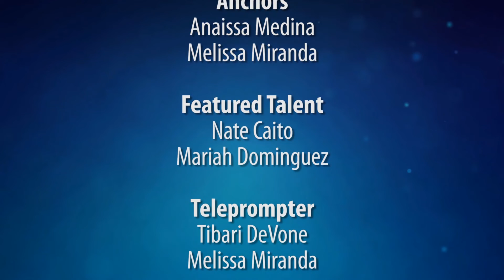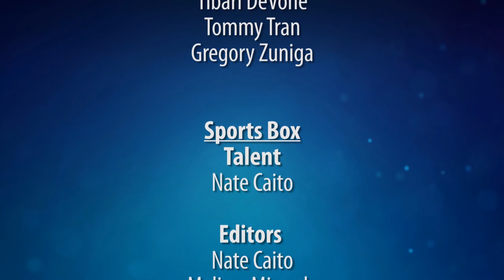JNN 10.31.14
JagNetworkNews (JNN) is a public forum for student expression. Students make all content decisions, and opinions do not necessarily represent those of Modesto City Schools.